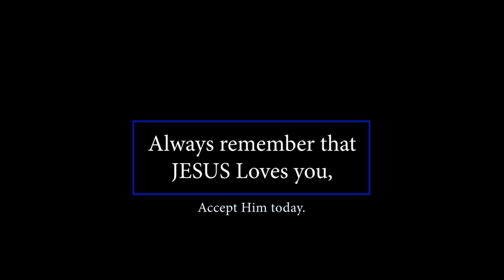Wrong begger||Comedy skit||Ogongo films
Wrong Begger is a Comedy skit from Ogongo films